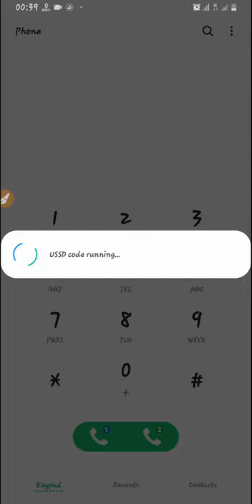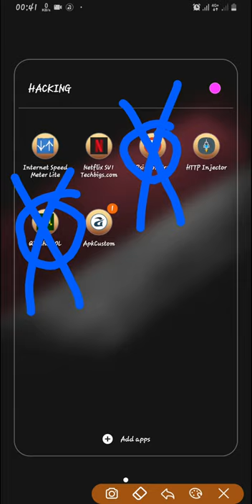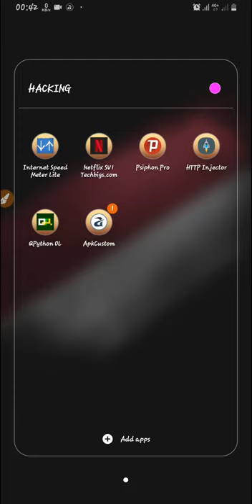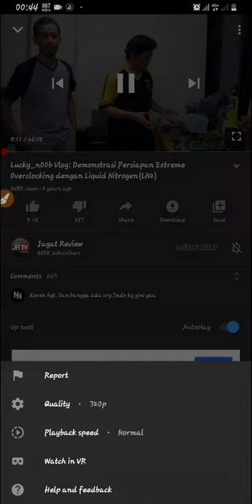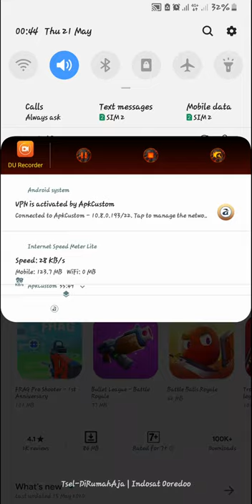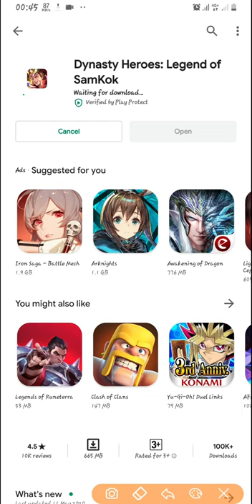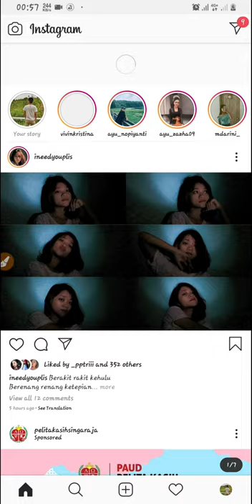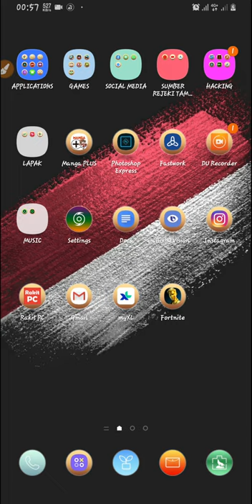Update cara merubah kuota ilmu pedia ke Reguler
cara downloadnya: scroll sedikit kebawah dan tunggu 10-11 detik lalu tekan downlod.